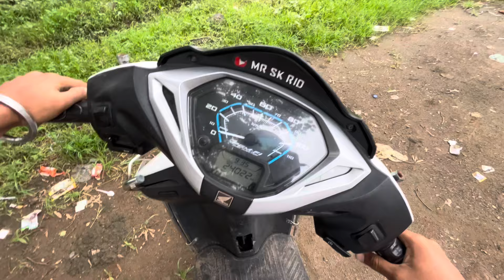DRL Lights installation 😱😍in Activa 125 || full modified | Price ?